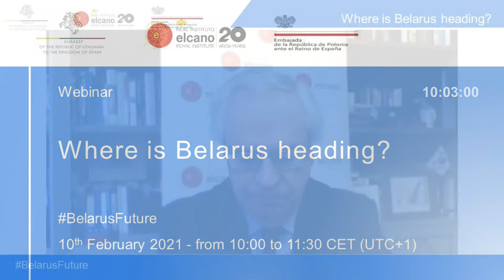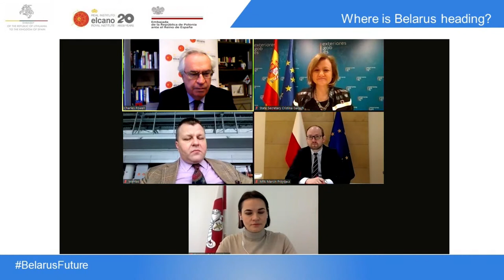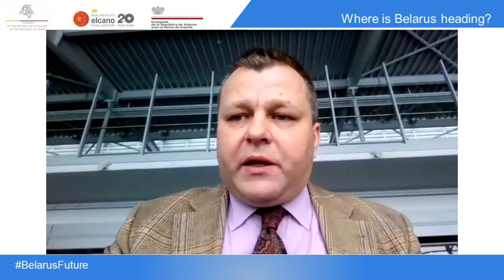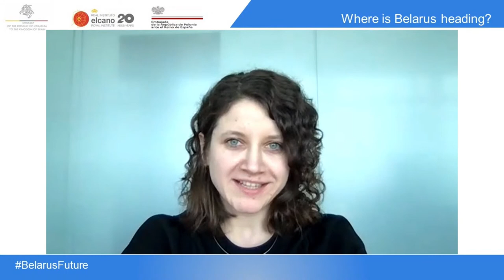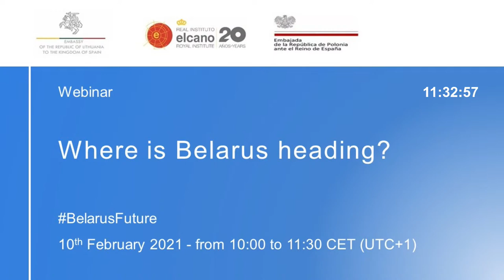Webinar “Where is Belarus heading?”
The Elcano Royal Institute and the Lithuanian and Polish Embassies in Spain
Intro: The regime of Alexander Lukashenka in Belarus continues to repress peaceful protesters who persist in their struggle for a democratic future, and police violence has reached unprecedented levels. Given the scale of public support for the Belarusian opposition leader, Svetlana Tikhanovskaya, the opposition to a sixth term for Lukashenka is unlikely to diminish. The EU has reacted with sanctions, but protesters and members of the opposition largely perceive its response to be lukewarm and insufficient. What is the current state of play after five months of protests and repression and what can we expect in the months ahead? What are the chances for regime change in Belarus in 2021, and to what extent will Russia influence this? How can the EU and its member states best support the democratic transition in Belarus?
Opening by
🗣 Charles Powell, Director, Elcano Royal Institute | @CharlesTPowell
🗣 Sviatlana Tsikhanouskaya, Leader of Democratic Belarus, human rights activist | @Tsihanouskaya
🗣 Mantas Adomenas, Vice-Minister for Foreign Affairs of the Republic of Lithuania | @Adomenas
🗣 Marcin Przydacz, Vice-Minister for Foreign Affairs of the Republic of Poland | @marcin_przydacz
🗣 Cristina Gallach, State Secretary for Foreign Affairs and for Ibero-America and the Caribbean, Ministry of Foreign Affairs, European Union and Cooperation of Spain | @cristinagallach

Expert panel

🗣 Mira Milosevich, Senior Analyst at the Elcano Royal Institute | @MiraMilosevich1
🗣 Hanna Liubakova, Journalist and non-resident Fellow at the Atlantic Council | @HannaLiubakova
🗣 Kamil Kłysiński, Centre for Eastern Studies of Warsaw | @OSW_eng
🗣 Vytis Jurkonis, Institute of International Relations and Political Science of Vilnius | @VJurkonis